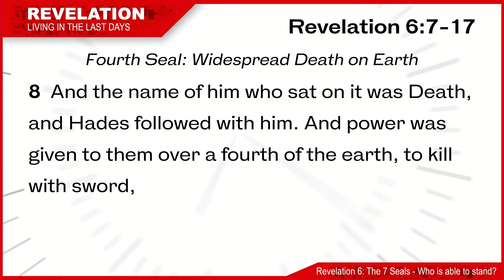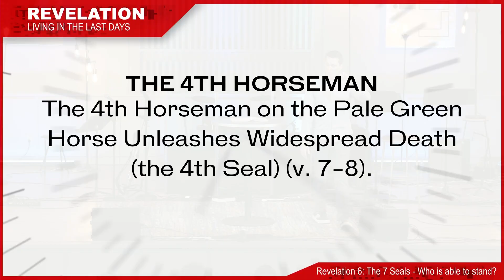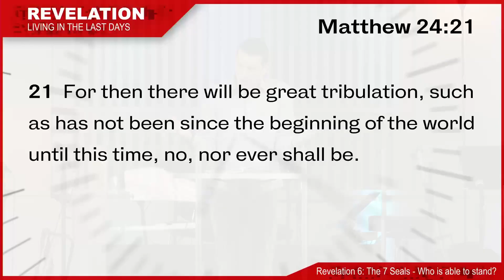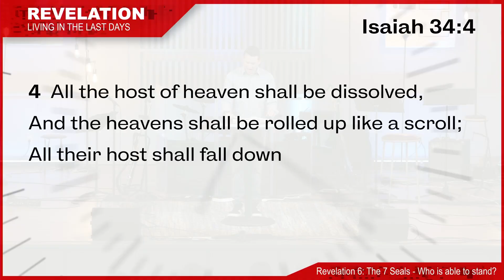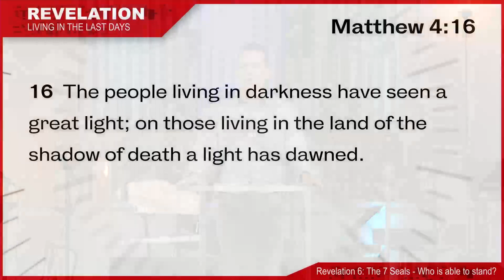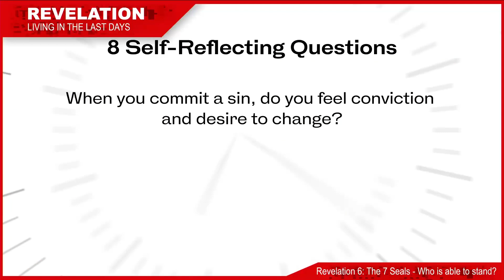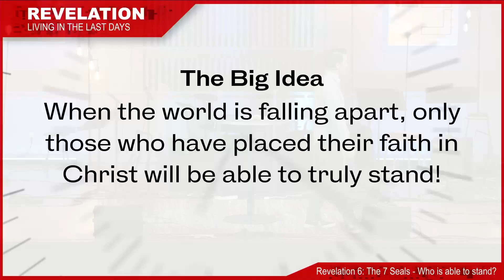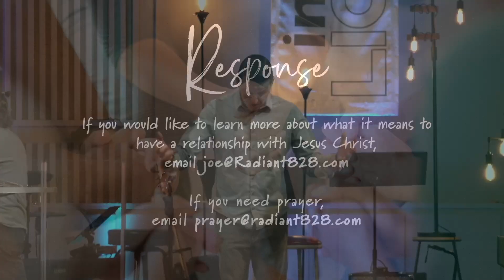Truth for Transformation with Dr Timothy Brown | Who is able to stand? | Revelation 6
0:00 Welcome Video
6:49 Revelation 6:7-17
9:00 Review of first three Horsemen
10:05 The Fourth Horsemen
17:27 The Fifth Seal
22:23 Practical Application
24:28 The Sixth Seal
32:45 Eight Self-Reflecting Questions
37:41 The Big Idea
38:35 Action Steps
40:46 Closing Prayer
43:12 Closing Message